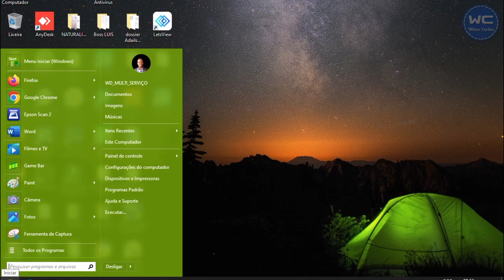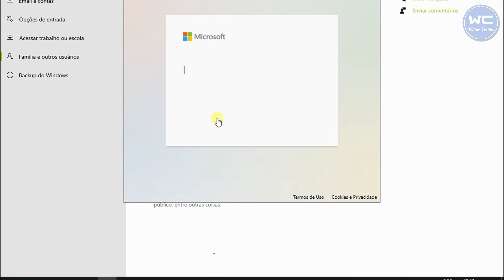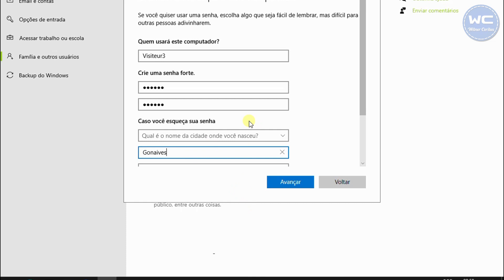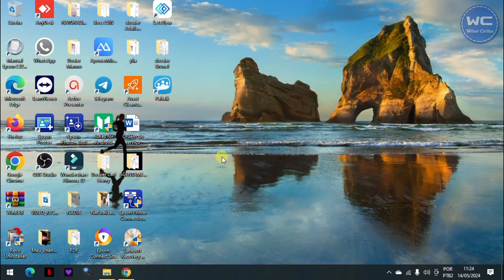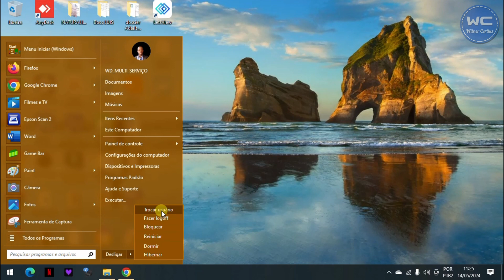KÒMAN POU KREYE YON KONT VIZITÈ SOU ÒDINATÈ'W NAN KÈK MINIT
Mèsi paskew gade yon video sou chanèl la, pataje, like e klike sou link sa a pouw ka abòne a chanèl la.

 Kouri klike sou link sa a pou'w ka konnen kóman pou fè kòb sou entènèt la:

 klike sou link ki anba a pou'w ka rantre an kontak avék nou pou aplike pou fanmiw nan pwogram Lula a